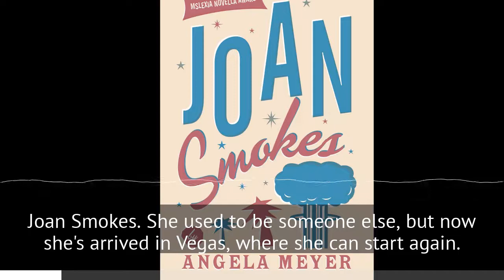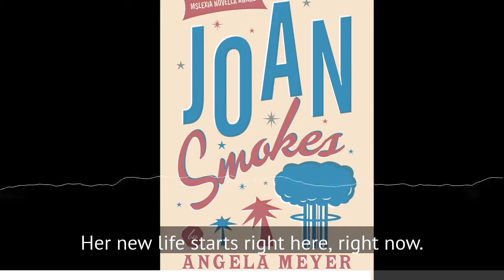Ep. 142 Angela Meyer - Joan Smokes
Winner of the inaugural Mslexia Novella Award.  A poignant story of grief, trauma and reinvention